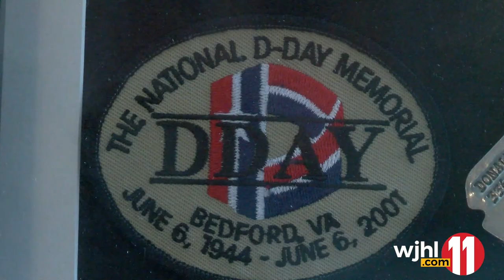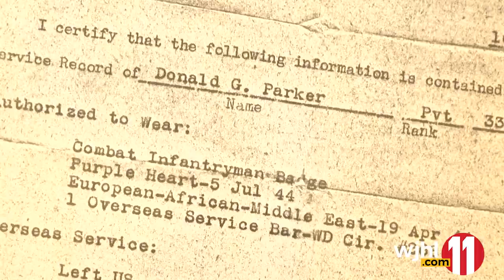Don Parker Web Exclusive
Dozens of people were at Cleveland Presbyterian Church in Abingdon to celebrate Don Parker turning 100 on April 28.